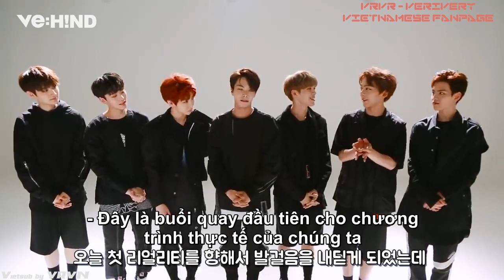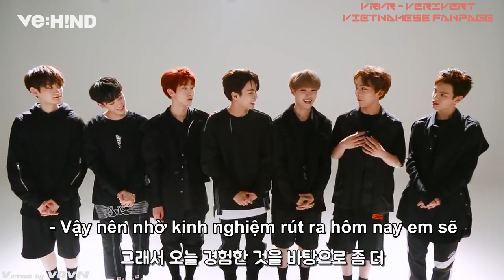[VIETSUB][VE:H!ND] VERIVERY quay teaser chương trình thực tế: Cố Lên VERIVERY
Do no re-up without permission!
Vietsub by VRVN